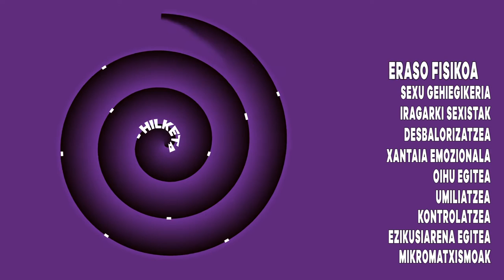Azaroaren 25a Bortizkeria Matxisten kontrako Nazioarteko Eguna dugu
Hil, kolpatu, bortxatu, tratu txarrak eman baita esplotatzen gaituzte uneoro... Honezkero, urte honetan 74 gizonek 74 emakume, 2 neskato eta mutiko bat hil du.
 Gertakari isolatuak ez dira inondik inora ere, honek izen zehatza du: Patriarkatua. Hala, jende askoren isiltasuna, utzikeria, baldarkerian oinarritzen da. Are larriagoa dena, Administrazioarena, zeinak modu aktibo zein pasibo batean, bultzatu baitu ehunka urtez emakume-objektuaren eredua, bikotekide gizonen jabetza balira bezala; Eliza matxista, homofoboa eta arrazistarekin gertatzen den bezala, inolako eboluziorik erakutsi ez duena; Justizia Administrazioan antzeratsu gertatu ohi da: inposatutako umeen zaintza konpartituak, tartean tratu-txar emailea egonda ere; klase politikoan bezalaxe, gertatzen ari denetik at dagoena, euren interesen eta intriga artean dabiltzan bitartean.
 Gaur, Azaroak 25,  honakoa salatu nahi dugu: Maiz, askotan, gehiegitan, boterea eskuan dutenek baita arau egileek ere emakumeei ardura jantzi zein errua leporatzen diete existitzen den egiturazko langabeziaren kontura edota soldaten arteko desoreka, pentsioen sistema publikoen defizita, eskubideen arteko desberdintasuna, bortxaketak zein tratu txarren kontura... Horiek beroriek dira, hain zuzen ere, zuzenean zein zeharka, gure emanzipazioa eta ahalduntzea deuseztatzen dutenak, emakume libre eta aske bezala.
 Emakumeok gizarteari exijitzen diogu eta horren alde egingo dugu behin eta berriro: egiturazko baterako hezkuntza edo koedukazioa eta sexuen askatasunean oinarritutako kultura; salatzen dugu erasotzaileen etika falta, batzuetan erasoak “talde-sexutzat” hartu ohi baitituzte inolako eskrupulorik gabe: salatzen ditugu neutralitate faltsuaz informatzen duten komunikabideak, pairatzen ditugun bortizkeriak normaltzen dituztelarik. eskatzen dugu Administrazioak berdintasunaren aldeko neurri zein legeak betearaztea arretaz begiratzeko.
 Emakumeok bortizkeria matxistekin salatu, soluzionatu eta bukatzeko behar den lana gure gain hartzeaz kokoteraino gaude. 100 urte baino gehiagoko lana egin dugu ahalduntzearen bidean. Honek aldaketa behar du bai ala bai. Noiz exijituko diete erasotzaileei gu akatzeari uzteko? Noiz klase politikari kontzepzio patriarkalak alde batera utzi eta aurrekontuetan bortizkerien kontra borrokatzeko partidak arautuko? Noizko bortizkeria matxista jasan duten emakumeen laguntza baita genero indarkeriaren gaineko formazio feminista? Noiz demontre kenduko maskara erasotzaile orori? Noizko seinalatuko dituzte pertsona trafikatzaileak eta sexu esplotazioa? Noizko?
Emakumeok bakean bizi nahi dugu, alaitasunez, askatasunean, behingoz jabe, jainko eta tratu txarrik gabe!!!
Emakumeak izate hutsagatik gertatzen diren bortizkeria guztien kontra!
“BORTIZKERIA MATXISTEI:
ELKARRENGANAKO ELKARTASUNA ETA AUTODEFENTSA ANARKOFEMINISTA”